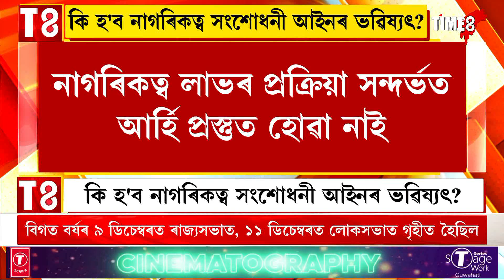কি হ'ব নাগৰিকত্ব সংশোধনী আইনৰ ভৱিষ্যৎ?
আজিপৰ্যন্ত প্ৰস্তুত হোৱা নাই CAAৰ নীতি-নিয়ম
নাগৰিকত্ব লাভৰ প্ৰক্ৰিয়া সন্দৰ্ভত আৰ্হি প্ৰস্তুত হোৱা নাই
চলিত বৰ্ষৰ ১০ জানুৱাৰীত কাৰ্যকৰী হৈছিল CAA